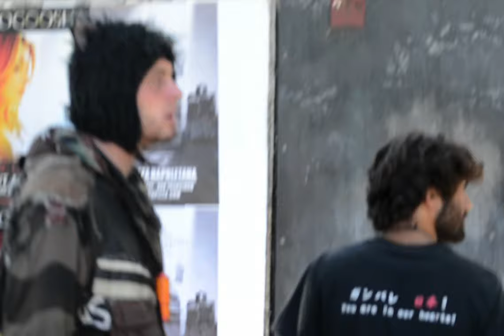HALT (Production Project) Berkeley City College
Video Production Class Project/Editing Class Project. Berkeley City College - Multimedia Department - 2013